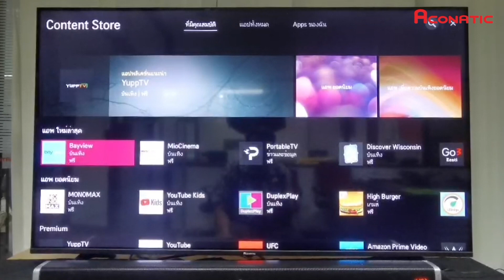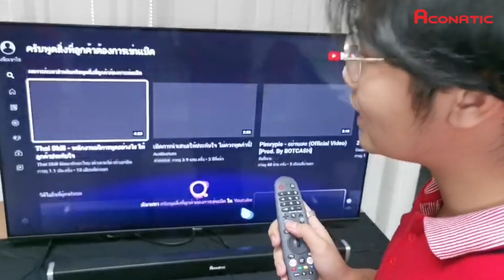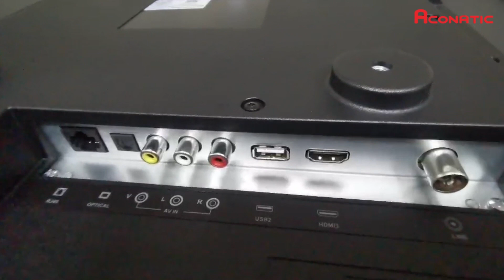EP20 l Aconatic WebOS TV 50US200AN/ 55US200AN/ 65US200AN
ซี่รีย์ Aconatic WebOS TV มีทั้งหมด 3 รุ่น 3 ขนาด ได้แก่ รุ่น 50US200AN 55US200AN  และ65US200AN ขนาด 50นิ้ว 55นิ้ว และ 65 นิ้ว
- ความละเอียดภาพระดับ 4K HDR
- สามารถติดตั้งแอปพลิเคชั่นต่างๆได้
- มีเมนู Launcher ให้ผู้ใช้งานใช้งานง่ายยิ่งขึ้น
- รองรับ ThinQ AI ที่สามารถให้คุณสั่งการทีวีด้วยเสียงผ่านเมจิกรีโมทได้